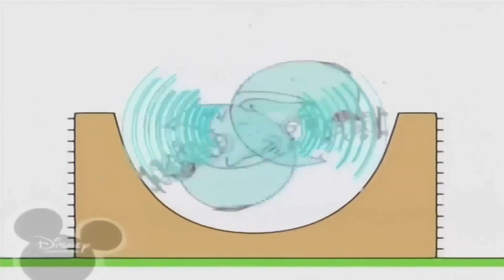19 января 2022 г.